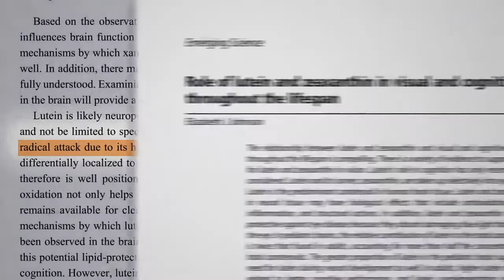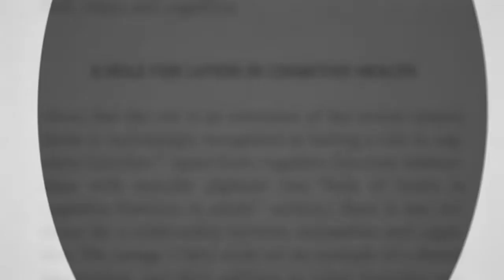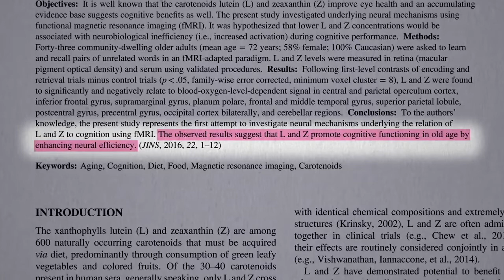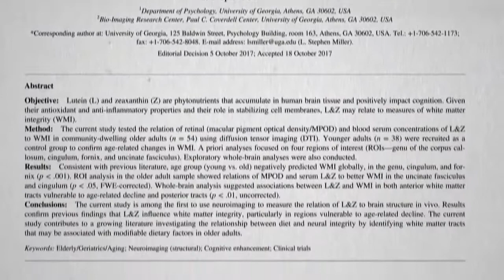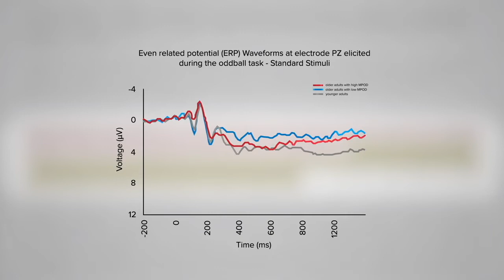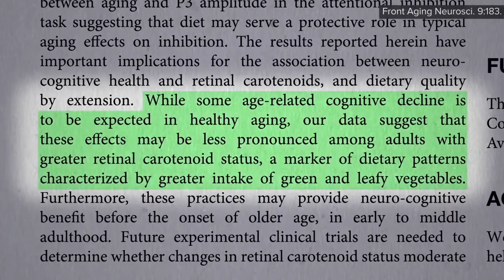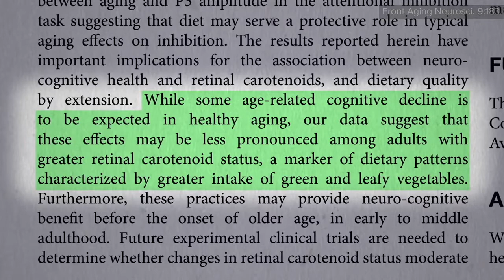These Brain Healthy Foods May Help Fight Aging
Do you know these brain-healthy foods may help fight aging? Check this video to find the information.